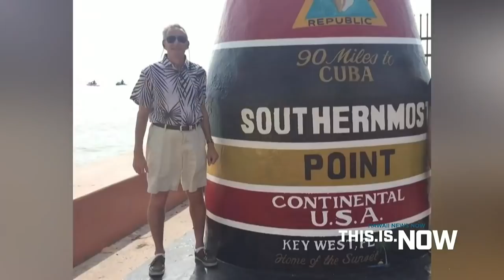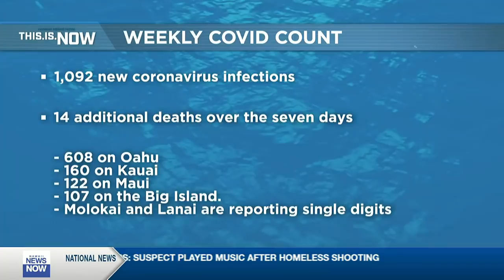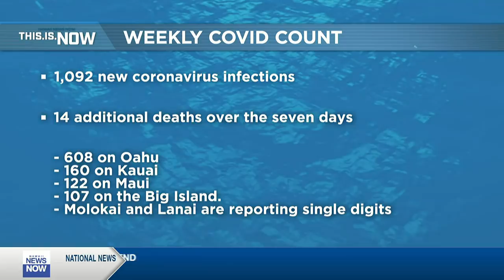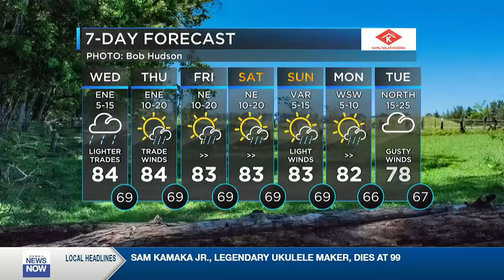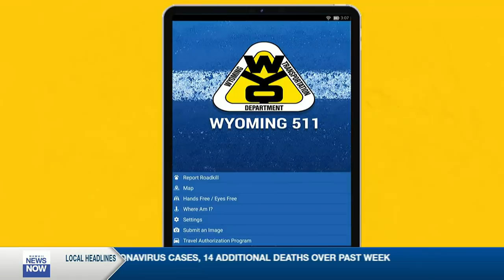This is Now (March 16, 2022)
The family of a man brutally murdered at his home on Hawaii Loa Ridge want him remembered for how he lived ― not how he died.

Gary Ruby came to Hawaii in the 1970s from Montreal and worked for the state.

His niece says he had a great sense of humor and was a caring, gentle and honorable man.